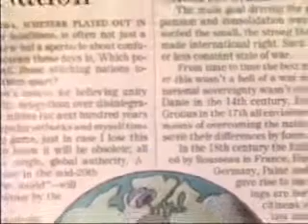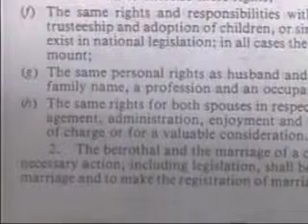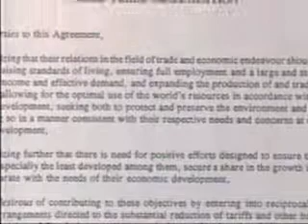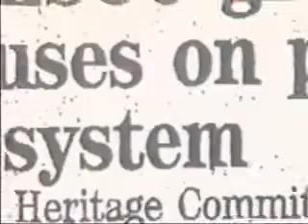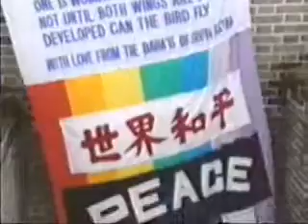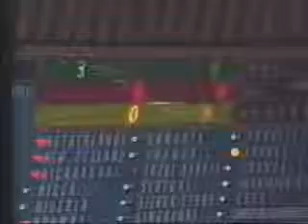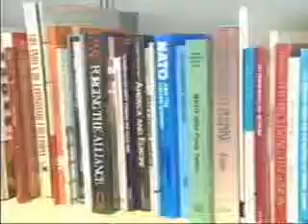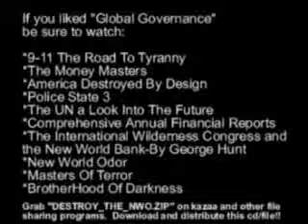DVD 9 I Global Governance The Quiet War Against American Independence